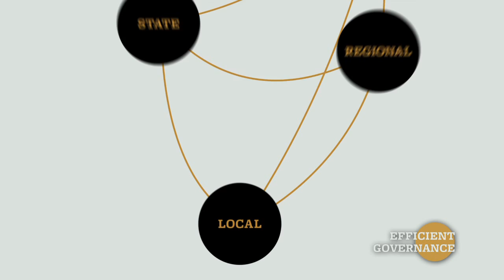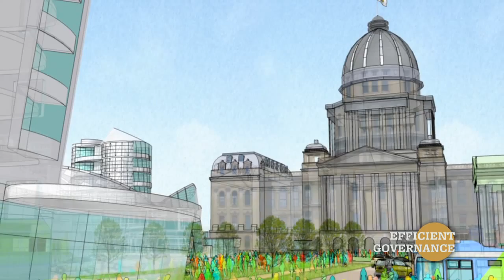GO TO 2040: A Pivotal Moment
GO TO 2040 comprehensive regional plan for metropolitan Chicago